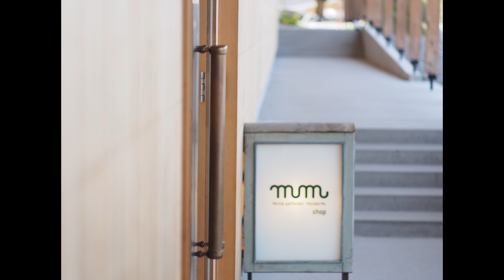【ミナペルホネンｍｍ shop】VISONに誕生したミナ ペルホネンショップ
手作業の図案によるオリジナルデザインのテキスタイルを中心に、ファッションやインテリアなど日常に寄り添うデザイン活動を行っているミナ ペルホネンのミュージアムのショップ。
ミュージアムでは原画やプロダクトと共にものづくりの過程や背景、デザインに込められた想いを感じることができ、ショップでは服や小物から家具に至るまで、暮らしを彩るアイテムが揃います。

また、4棟40室からなる「旅籠ヴィソン」の「旅籠3」は、ミナ ペルホネンと親和性の高い北欧デザインのインテリアを設置し、穏やかで心落ち着く空間を提供している『ミナ ペルホネン ルーム by ヴィソン ディレクション(minä perhonen room by vison direction)』となっています。ブランドデザインのファブリックボードや椅子、照明、カップなどを通してその世界観を直に感じ、楽しむことができます。